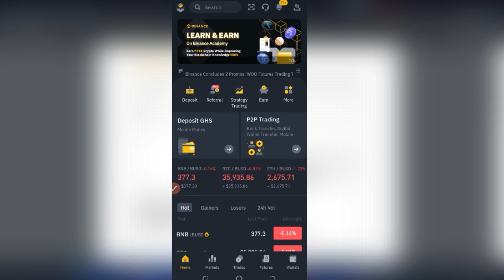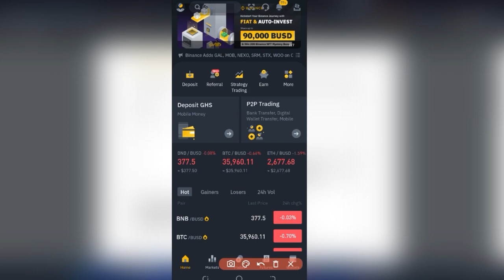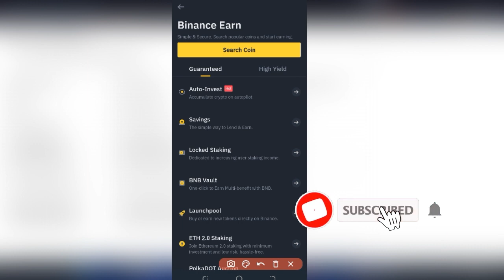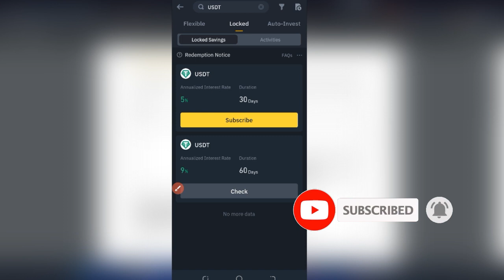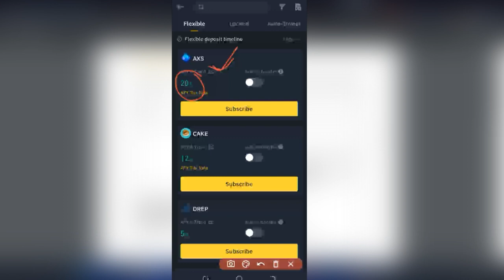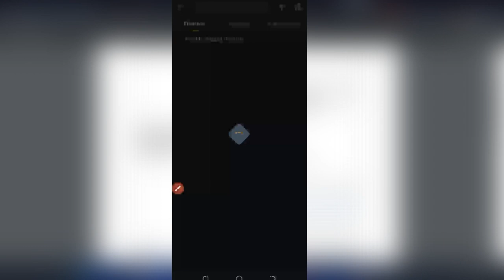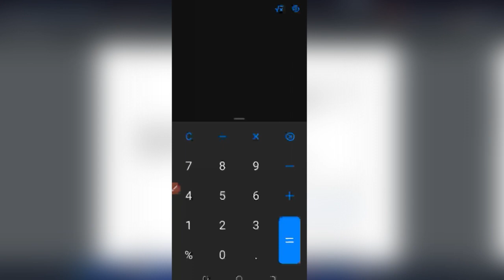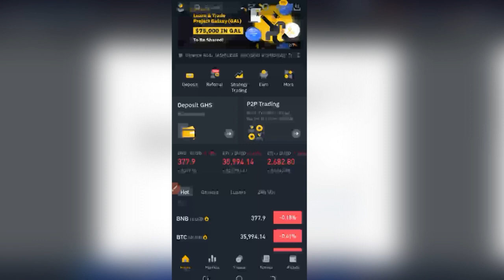BINANCE EARN TUTORIAL - EARN DAILY PASSIVE INCOME WITH BINANCE SAVINGS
Learn how to make money daily on Binance without trading using the Binance Savings option to make at least 10 to 50K daily ✅DOWNLOAD BINANCE APP➤

USEFUL LINKS
✅BINANCE LOCK SAVINGS:

00:00 Intro
02:45 What is Binance savings
03:45 Benefits of Binance Savings compared to traditional bank savings
04:49 How to access Binance savings on Binance mobile app
06:38 Difference between Binance flexable staking and lock staking
07:27 How to save your USDT and BUSD with Binance savings
08:35 Why you should save your AXS, CAKE, DREP, CHZ, LUNA,
SAND, APE, BNX, WAVES, QTUM, ZEN, ZRX with Binance savings
09:50 Two way benefitis of saving non stable coins with Binance
11:27 Benefits of using Binance savings as against bank savings account
13:42 How to subscribe to Binance savings
15:44 How to save your USDT and BUSD with Binance savings
16:44 How to make 10k to 50k daily with Binance savings

1. BINANCE➤➤ Referal Code 20539573

✅✅BITCOIN👉 1KuFN1644uXvHECLR7UV3X2RgYfrR8woR1
✅✅Ethereum👉 0x139c05ba1bD30D79e964f9F160f681b79C1bD0f1